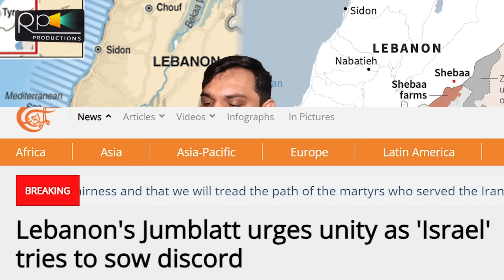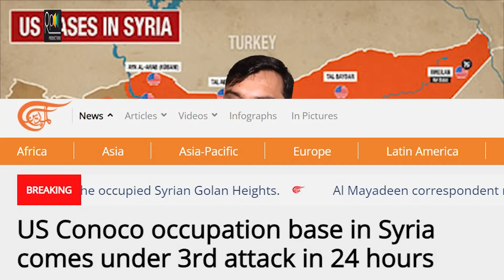Breaking, Israeli Planes In Beirut, Jungjoo Reaching In Lebanon, Iran Ready, Russia In | July 28